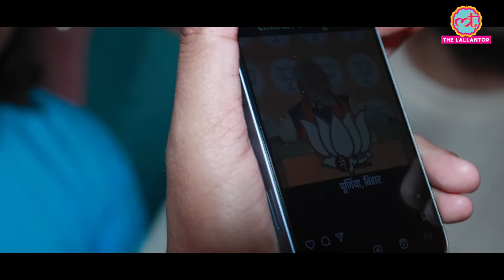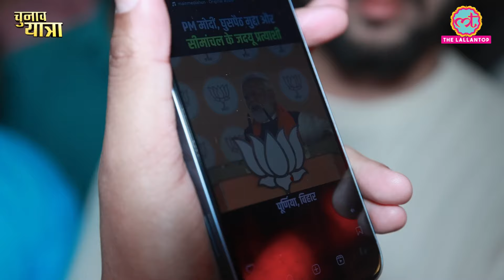PM Modi के बयान पर भड़के Kishanganj के मुसलमान! Bangladesh | Bihar | Loksabha Election | Owaisi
Siddhant Mohan and Vijay Kumar are in Bihar to cover the lok sabha election. And in Kishanganj, we got to meet some interesting characters who narrated their own stories. Watch the video.

Edited By:Vijay